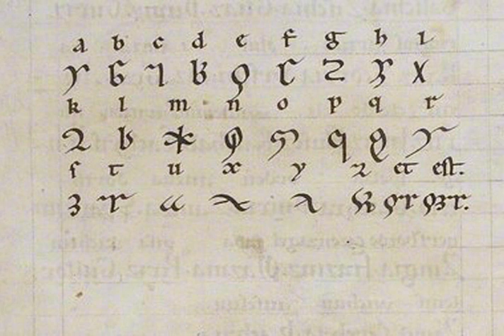Unknown Reader - Poetry in Unknown Language (2009?)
from an unknown source

from a blank video dated 2009 in Google Photos